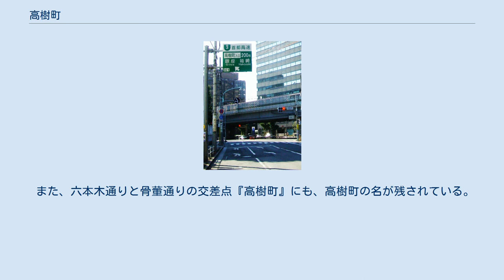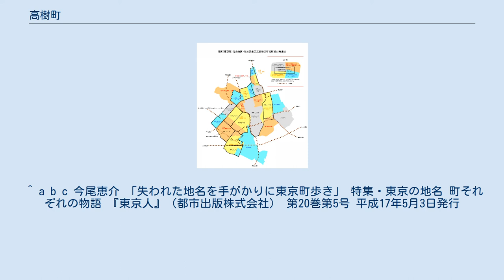高樹町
住居表示実施前後の町名町域対照地図 高樹町（たかぎちょう）は、かつて東京都港区青山にあった町である。
 青山高樹町は、江戸時代の河内丹南藩・高木邸とその他武家地を合併して1873年（明治6年）に成立した。
町の名称は、高木氏の「木」を「樹」に代えたものである。
 町域は、現在の骨董通りの東側半分の周囲から西麻布も含めた六本木通り周辺にかかり、現在では幹線通り沿いがブティックやオフィスビル、路地には高級マンションや邸宅が並んでいる。
高樹町交差点の先には、日本赤十字社医療センターまで伸びる日赤通り商店街がある。
 高樹町の一帯は明治時代以降も屋敷町であったが、1965年（昭和40年）に住居表示が実施され、南青山の一部となって消滅した。
 高樹町交差点界隈や富士フイルム西麻布ビル（旧本社ビル）などは、1970年代を中心に多くの映画やドラマのロケ地に起用された。
「フレッシュマン若大将」（1969年）、「ブラボー! 若大将」（1970年）、「俺の空だぜ! 若大将」（1970年）、「日本一の断絶男」（1969年）、「日本一のワルノリ男」（1970年）、「直撃地獄拳 大逆転」（1974年）、「君よ憤怒の河を渉れ」（1976年）、「腐蝕の構造」（1977年）、「ホワイト・ラブ」（1979年）などで見ることができる。
 高樹町には大東亜戦争中、資源調査を目的とする研究機関・資源科学研究所が置かれていた。
しかしながら研究所の施設建物は1945年（昭和20年）5月、アメリカ軍による東京大空襲（山の手大空襲）の被害を受けて周辺一帯と共に焼失し、日本の敗戦後には百人町に移転した。
 1954年（昭和29年）には美術学校、セツ・モードセミナーが開校し、1965年（昭和40年）に移転するまでの約10年間、高樹町で芸術家を育てていた。
 屋敷町であった麻布笄町から高樹町にかけて、多くの著名人が居を構えていた。
 連合艦隊司令長官・山本五十六は結婚直後、高樹町に居住していた。
1905年には小説家・徳冨蘆花が暮らし、芸術家・岡本太郎が両親岡本かの子・岡本一平らとともに暮らした自宅兼アトリエも高樹町にあった。
岡本家の旧居はアメリカ軍による東京大空襲で焼失したが、戦後も岡本はここで創作活動を行い、岡本の死後には美術館・岡本太郎記念館となっている。
 三菱財閥創業一族出身の実業家・岩崎俊男も高樹町で育ち、近隣の青南小学校に通っていた。
また、新宗教・希心会の初代会長・飯島将吉は高樹町で洋服店を営んでいた。
 高樹町交差点（2011年） 1964年東京オリンピック開催にあわせて六本木通り上に建設された首都高速道路3号渋谷線のランプには『高樹町』の名が採用され、町名消滅後の1967年（昭和42年）9月に供用開始した。
 また、六本木通りと骨董通りの交差点『高樹町』にも、高樹町の名が残されている。
 ^ a b c 今尾恵介 「失われた地名を手がかりに東京町歩き」 特集・東京の地名 町それぞれの物語 『東京人』（都市出版株式会社） 第20巻第5号 平成17年5月3日発行